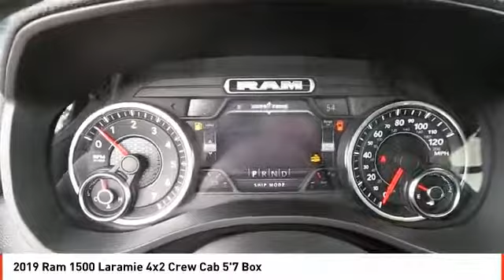2019 Ram 1500 Midland TX KN612175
2019 Ram 1500 Laramie 4x2 Crew Cab 5'7 Box

Moonroof, Heated/Cooled Leather Seats, Back-Up Camera, Dual Zone A/C, Smart Device Integration, iPod/MP3 Input, Trailer Hitch, ADVANCED SAFETY GROUP, SPORT APPEARANCE PACKAGE. Laramie trim, Diamond Black Crystal P/C exterior. READ MORE! KEY FEATURES INCLUDE Leather Seats, Heated Driver Seat, Cooled Driver Seat, Back-Up Camera, iPod/MP3 Input, Trailer Hitch, Dual Zone A/C, Smart Device Integration, WiFi Hotspot, Heated Seats, Heated Leather Seats, Heated/Cooled Seats. MP3 Player, Privacy Glass, Keyless Entry, Steering Wheel Controls, Child Safety Locks. OPTION PACKAGES LARAMIE LEVEL 2 EQUIPMENT GROUP Foam Bottle Insert (Door Trim Panel), Rear 60/40 Folding Split Recline Seat, ParkSense Front/Rear Park Assist w/Stop, Auto High Beam Headlamp Control, Rain Sensitive Windshield Wipers, Radio: Uconnect 4C Nav w/8.4 Display, SiriusXM Travel Link, 5-Year SiriusXM Travel Link Service, Disassociated Touchscreen Display, 5-Year SiriusXM Traffic Service, 1-YR SiriusXM Guardian Trial, HD Radio, SiriusXM Traffic Plus, For Details, Visit DriveUconnect.com, GPS Navigation, No Satellite Coverage w/HI/AK/PR/VI/GU, Wireless Charging Pad, Heated Second Row Seats, Remote Tailgate Release, Rear Underseat Compartment Storage, Tailgate Ajar Warning Lamp, harman/kardon 19 Speaker Premium Sound, Single Disc Remote CD Player, Blind Spot & Cross Path Detection, SPORT APPEARANCE PACKAGE Body Color Door Handles, Tires: 275/55R20 OWL All Season, Grille B/Color Outline 3 Texture 4, Wheels: 20 x 9 Premium Painted w/Inserts, Sport Performance Hood, Body Color Rear Bumper w/Step Pads, Black Interior Accents, Body Color Front Bumper, Power Heated Fold-Away Mirrors, ADVANCED SAFETY GROUP Lane Departure Warning Plus, Auto High Beam Headlamp Control, Parallel & Perp Park Assist w/Stop, Adaptive Cruise Control w/Stop & Go Plus TT&L and fees. Price contains all applicable dealer incentives and non-limited factory rebates.